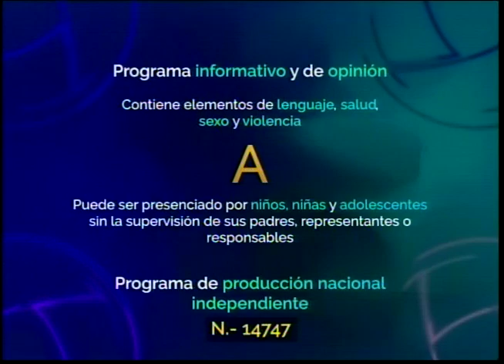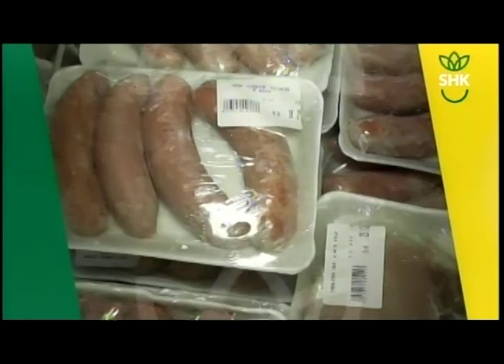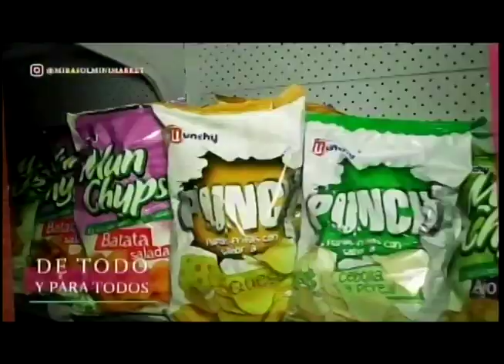APLOMO LIMPIO RENOVACION VALLENATA 22 07 2022